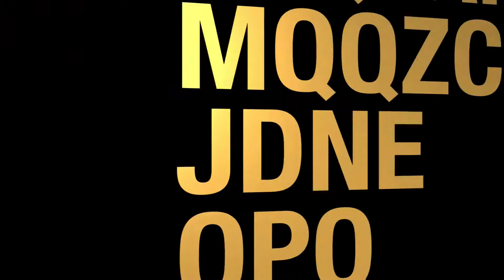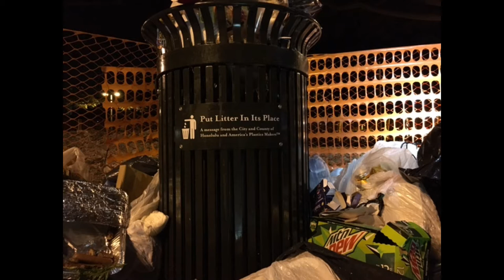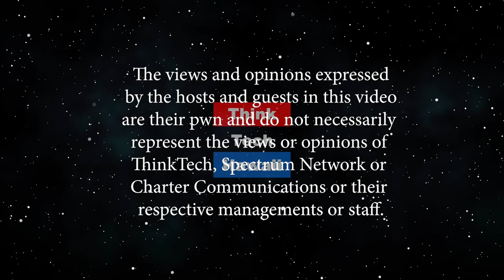The Story of Bill 40 on plastics in Honolulu (Community Matters)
An important piece of environmental legislation.  Dyson Lee, an advocate for Bill 40, will discuss Bill 40, its terms, its political history, its supporters and detractors, the status of other such legislation elsewhere, and its prospects for passage here.   The host for this episode is Jay Fidell.  The guest for this episode is Dyson Chee.